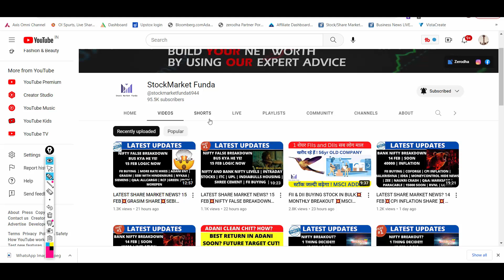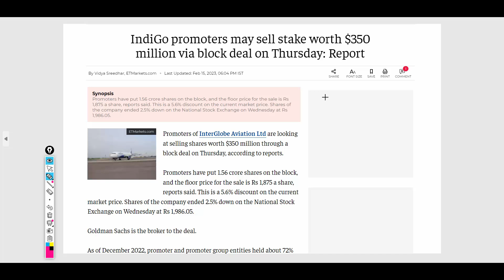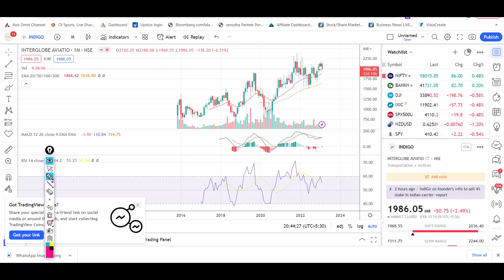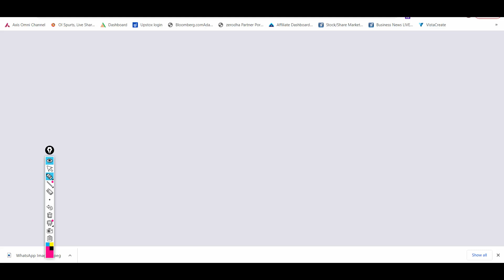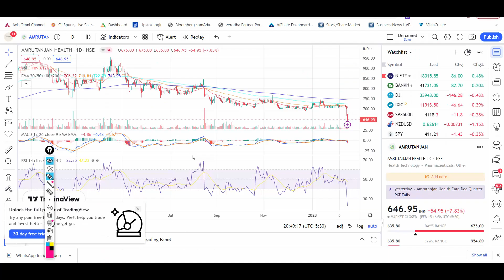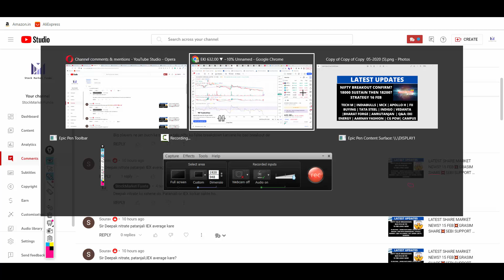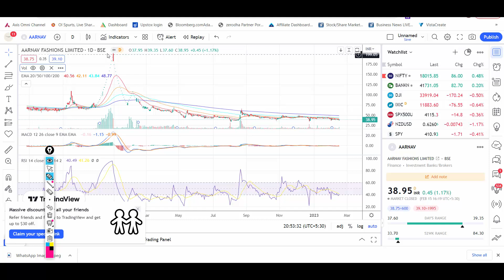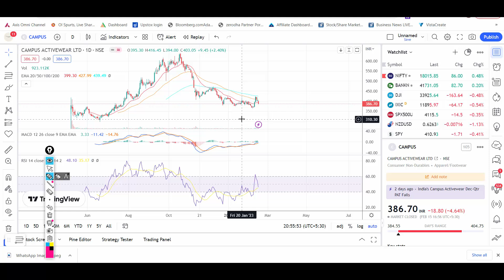LATEST SHARE MARKET NEWS? 16 FEB💥IEX SHARE💥AARNAV FASHION💥CG POWER SHARE CAMPUS SHARE PART-2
Happy Learning !

Regards